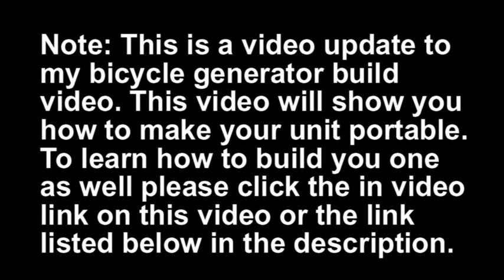How to make the bicycle generator build portable (link to original build in video)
In this video I demonstrate how to modify the bicycle generator build so that the unit can be made portable to take on the go in an emergency. Hope its a blessing to you and here is the link to the original build video